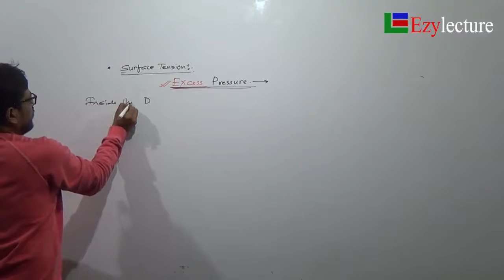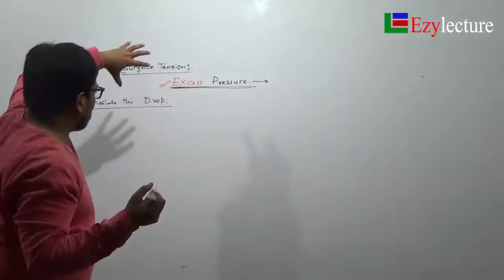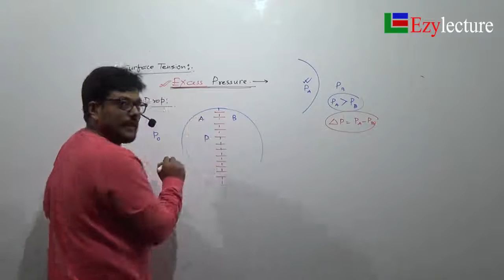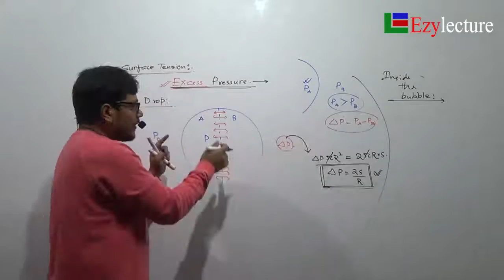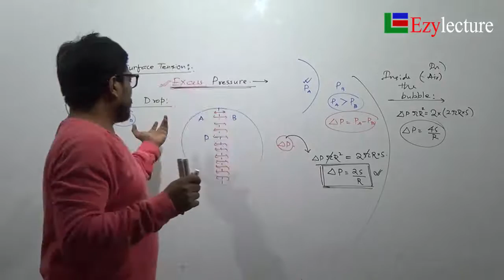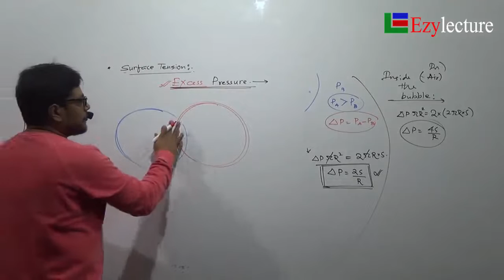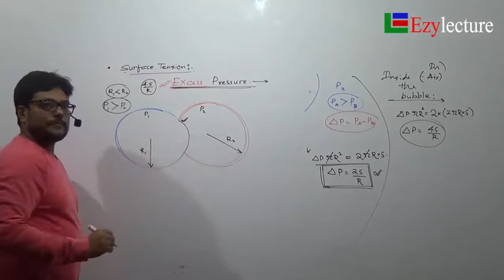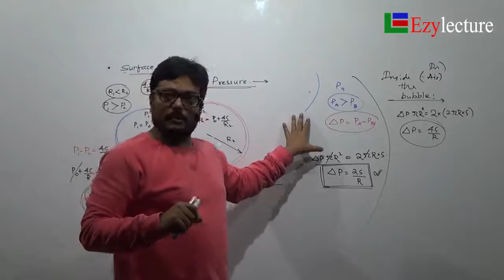EXCESS PRESSURE || Surface Tension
Excess Pressure Inside the bubble and drop..derivation.. problems
mechanical properties of matter